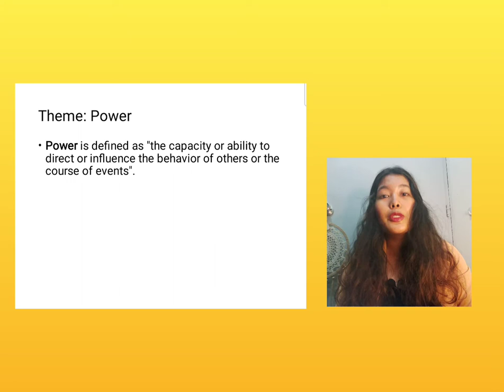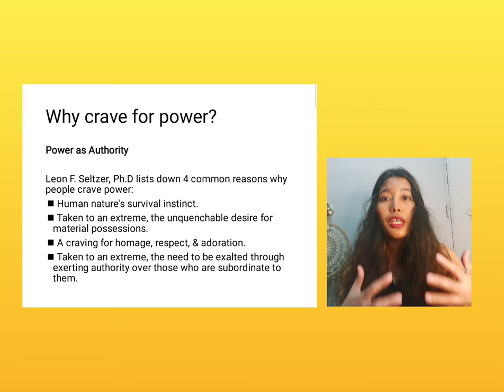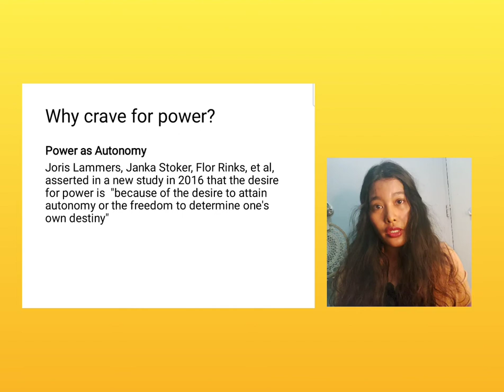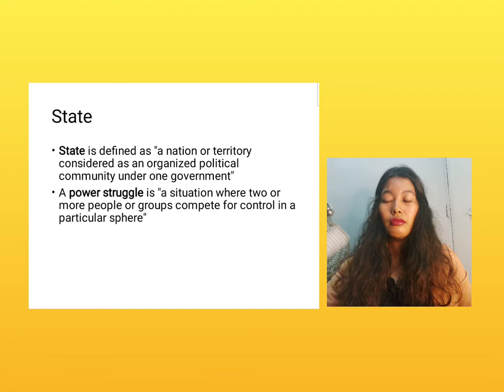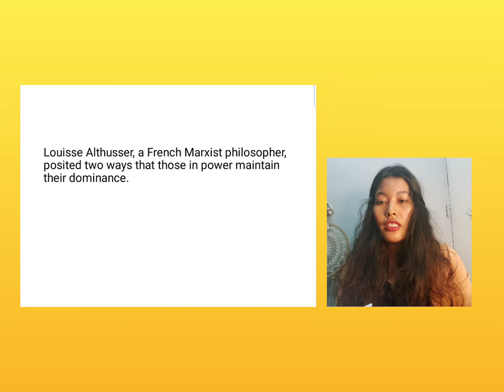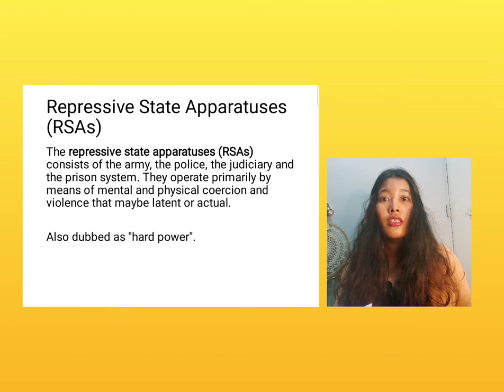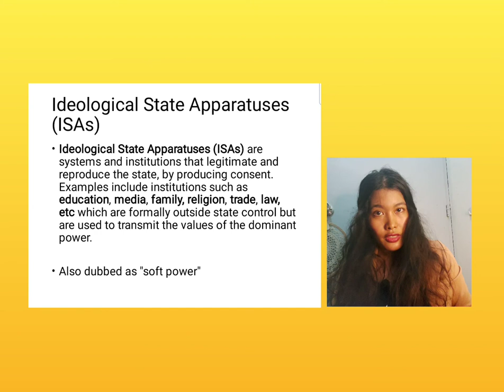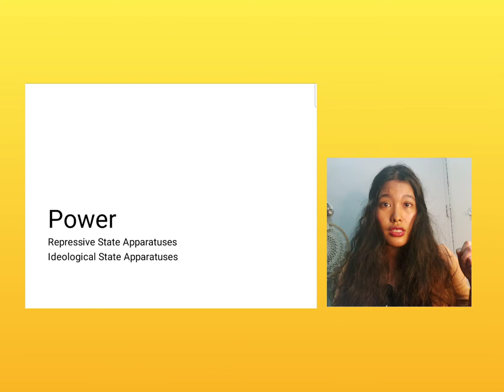Power, Repressive State Apparatus (RSA) & Ideological State Apparatus (ISA) // English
Teacher Herbel Santiago posts English & Filipino language and literature lessons.